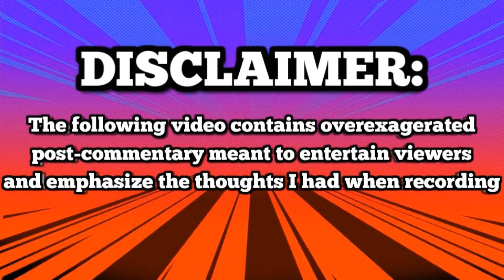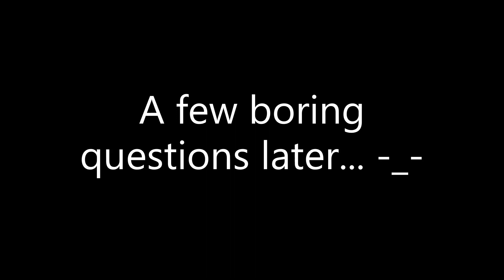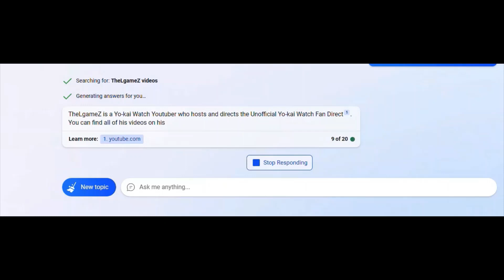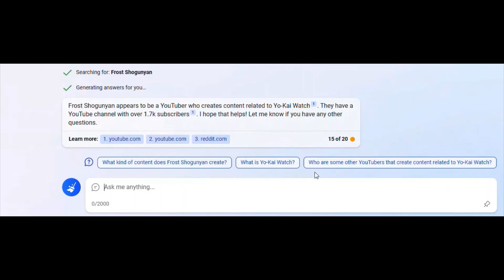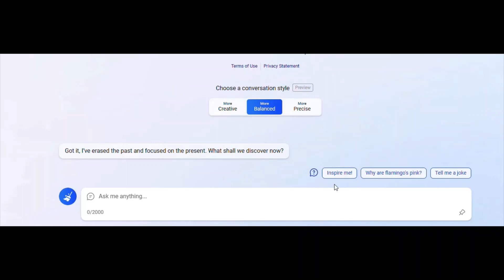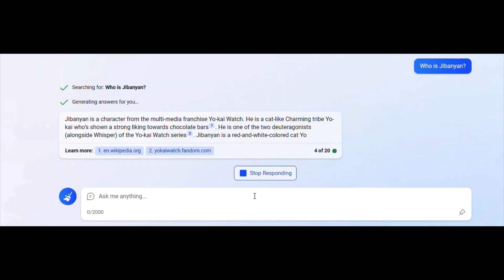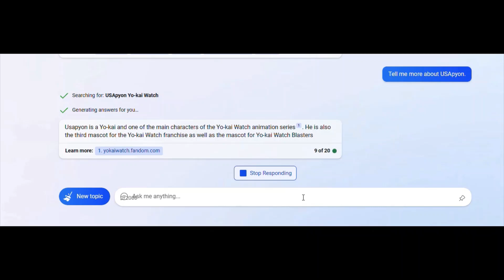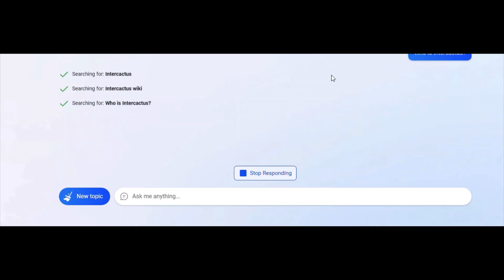Asking AI about Yo-kai Watch!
In this video, I try out AI by asking it Yo-kai Watch Related Questions!